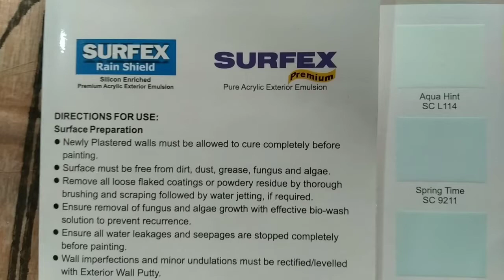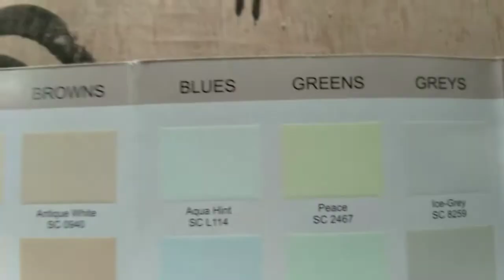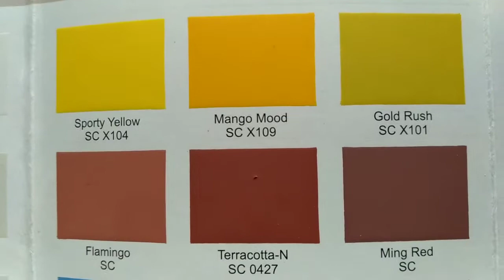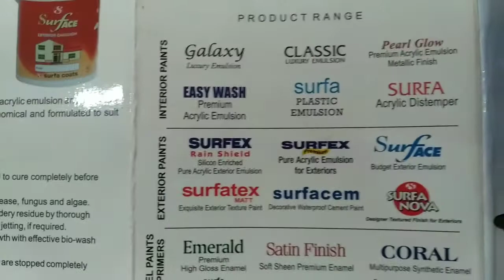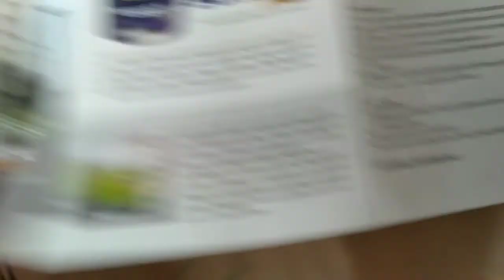Surfa coats colour combination||Surfa paints colour card